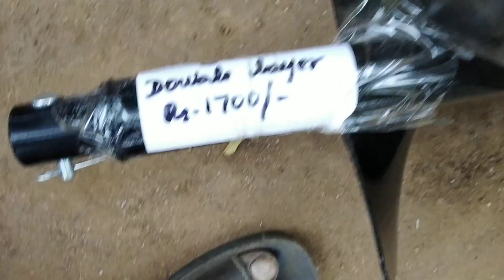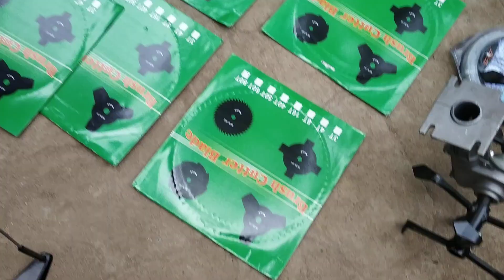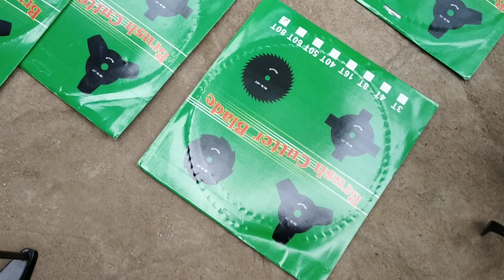வாழ்க வளமுடன் அக்ரி இஞ்சினியரிங் RS 100 TO 69000 வரை விவசாயகருவிகள் மேலூர் மதுரை9787672239(4)